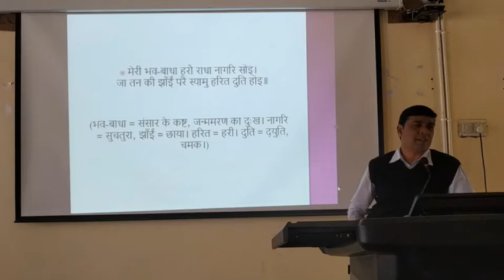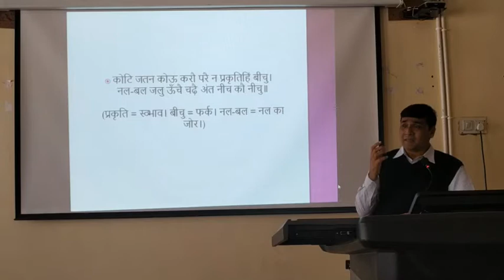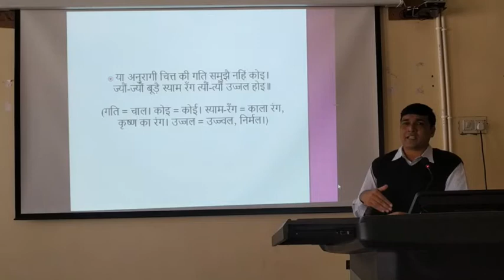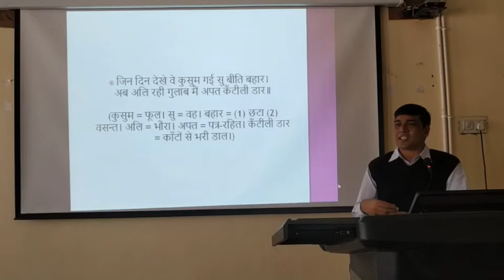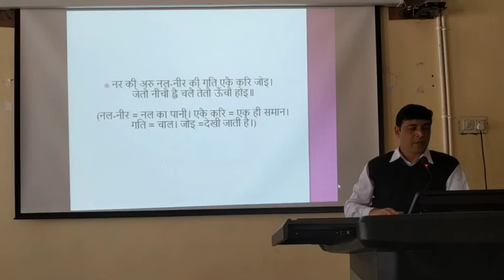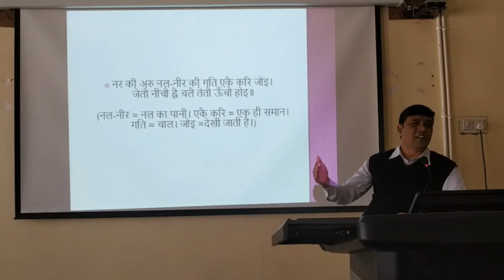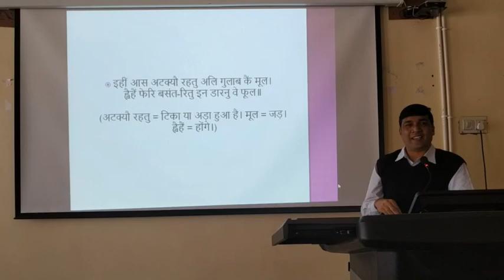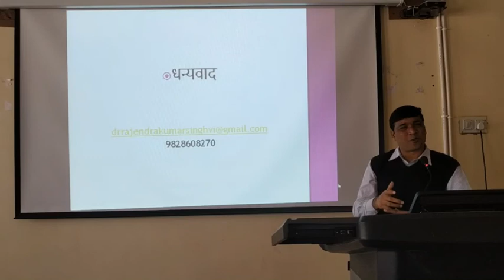बिहारी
द्वितीय वर्ष